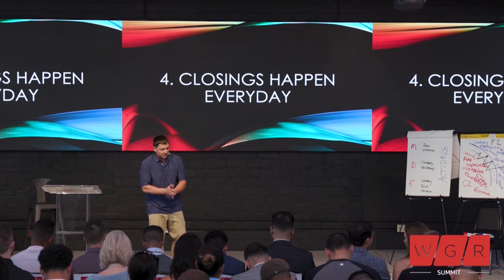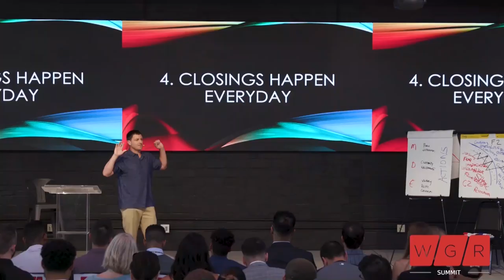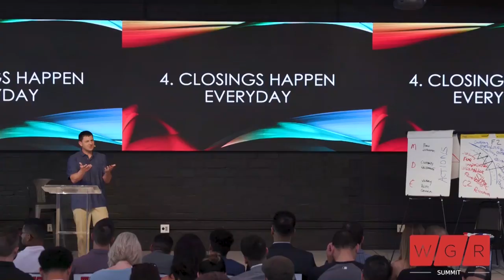This Homeless Guy Can Sell Better Than 99% Of Real Estate Agents out There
Download all my free real estate scripts and the 60 Day Challenge for real estate agents in the free courses This homeless guy could outsell most real estate agents any day of the week with this simple mindset

Enjoy and hit me up on Instagram if you need anything @rickycarruth

Join thousands of real estate agents in the first completely FREE real estate coaching program in the world, and start on the 90 day action plan/28 Day Challenge today with scripts